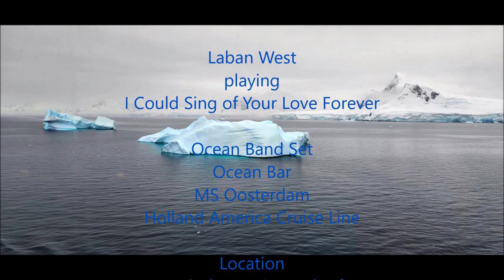Playing the Piano on a Cruise Ship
Playing the piano on the Holland America Line MS Oosterdam while cruising the Gerlache Strait, off Graham Land, Antarctica, 3:24pm 23Jan2023.  Piano located in the Ocean Band set area, Ocean Bar.